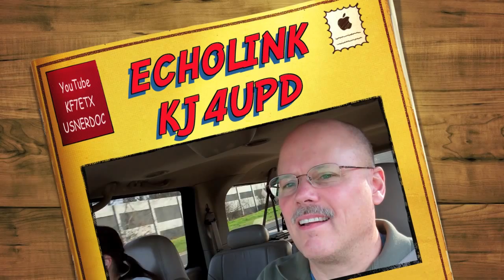ECHOLINK QSO de KJ4UPD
Consider adding ECHOLINK to your skill set. It is very easy to do!

Don't forget to check out the ECHOLINK app for your smart phones!

ARISSat-1 will soon no longer be available. Now is the time to tune your radios / scanners to 145.950 and listen into the signal from ARISSat-1. ARISSat-1/KEDR was deployed on August 3, 2011 from the International Space Station (ISS). The mission of ARISSat-1/KEDR was specifically designed as an education-based satellite built by amateur radio operators to specifically interest students in scientific and technological careers.

You can find the details of the ARISSat-1/KEDR radio frequencies, links to telemetry decoding software and mission details on-line at:

ARISSat-1/KEDR can be accessed on these frequencies:
+ 145.950 MHz FM Downlink
+ 435 MHz - 145 MHz Linear Transponder
+ 145.919 MHz CW Beacon
+ 145.920 MHz SSB BPSK-1000 Telemetry

The latest telemetry can be seen LIVE on your computer or cell

TRACK STATUS on OSCAR STATUS PAGE

David Carr, KD5QGR has added ARISSat-1/KEDR to the list of satellites at the popular "Live OSCAR Satellite Status Page" at:
You are invited to submit your reports on this page.